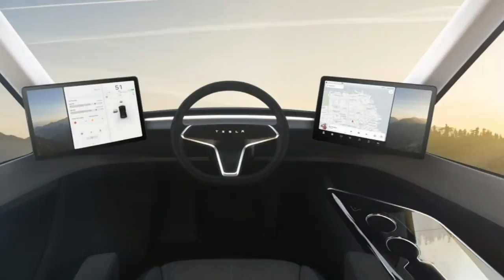Watch Now !!! Tesla Semi's Price Is Surprisingly Competitive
Tesla Semi's price is surprisingly competitive

When Tesla unveiled its Semi electric truck last week, everyone agreed that it looked cool, but some actual truckers weren't necessarily sold on its functionality. Most observers will be impressed with the pricing if it holds, though. Tesla has listed estimated price on its Semi website for the 300- and 500-mile versions of $150,000 and $180,000 respectively, less than some pundits predicted. The fancier Founders Series, with the top specs, will cost $200,000.

Looking at the $180,000 model, it's still around $60,000 more than a diesel-powered semi truck. However, the Semi could cost around 20 percent less to run, Tesla estimates, putting savings over a million miles at around $250,000.

The Tesla Semi will improve the trucker experience with an Enhanced Autopilot (automatic emergency braking, automatic lane keeping and lane departure warning) that will improve safety for drivers and other vehicles. It also features jackknife protection, sensors and cameras meant to reduce blind spots. For a truck it'll also have crazy acceleration, which could be useful for hill-climbing and other chores.